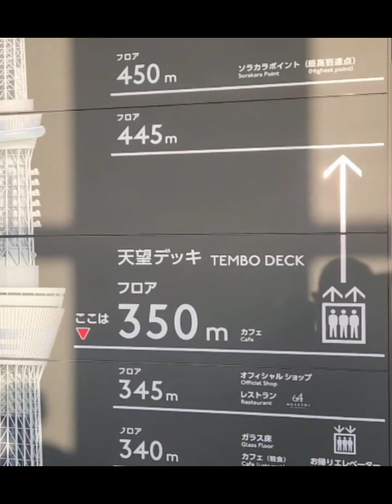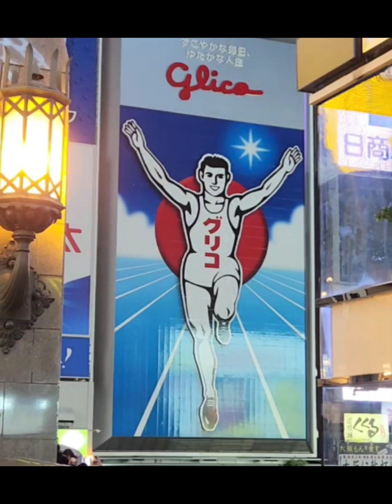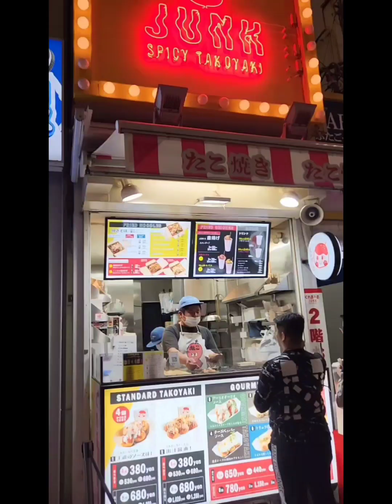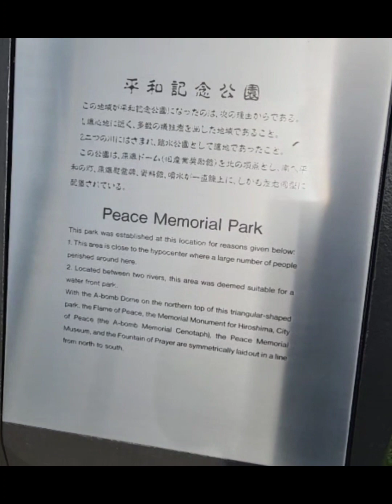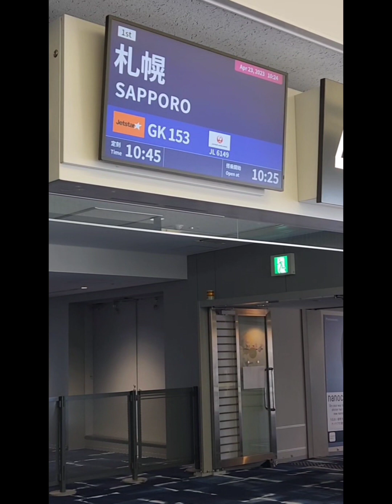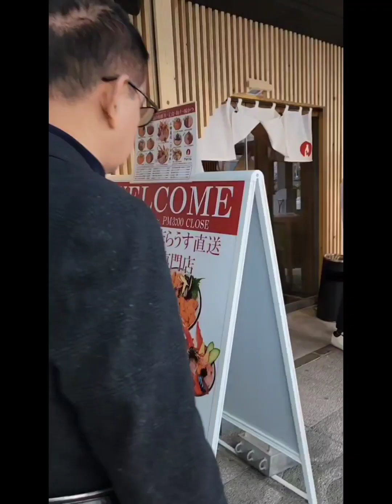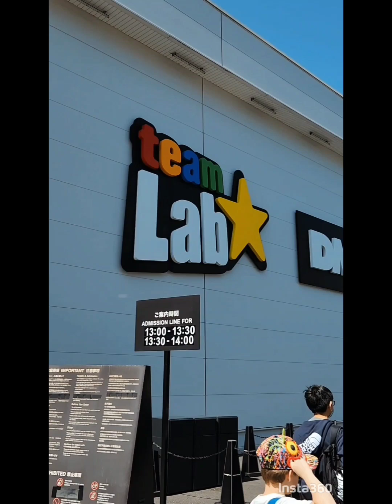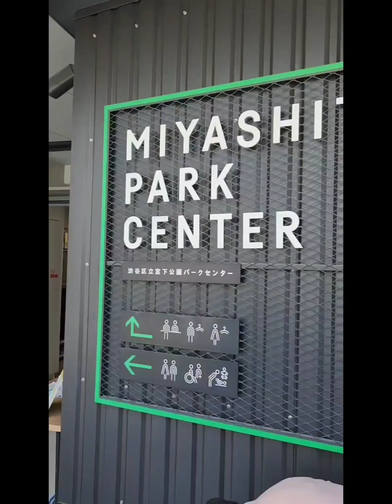13-day Japan Family trip 2023 | Tokyo, Osaka, Sapporo, Hiroshima, Kyoto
Our 13 days summarized in 15 minutes.

Day 1: arrival in Tokyo - Tokyo Skytree, Shibuya crossing
Day 2: DisneySea
Day 3: bullet train to Osaka - Shinsaibashi birthday dinner
Day 4: osaka tour - umeda skybuilding, osaka castle, orange street, shinsaibashi
Day 5: hiroshima tour, church service
Day 6: kyoto tour, shinsaibashi
Day 7: universal studios japan
Day 8: plane ride to sapporo
Day 9: Sapporo tour odori park, maruyama park, nijo market, TV tower
Day 10: kokusai ski resort
Day 11: plane ride to tokyo, church service
Day 12: team lab, diver city mall, gundam base, unko museuem, ginza, aoyama, shibuya
Day 13: lunch at shibuya, miyashita park center, narita airport plane ride back to manila.